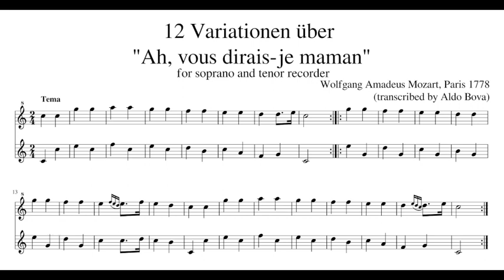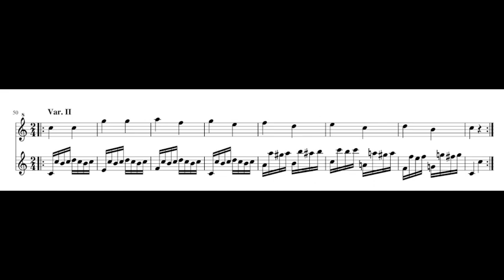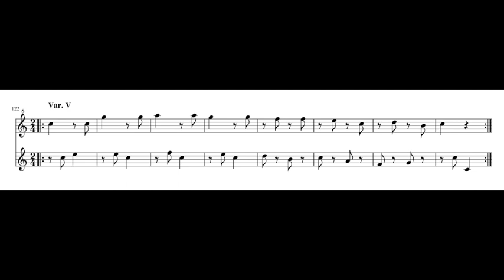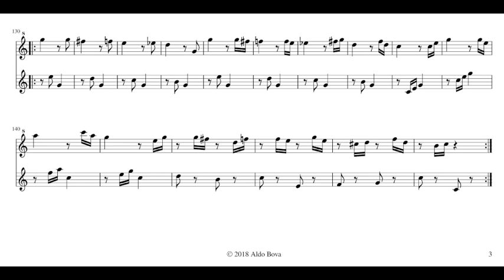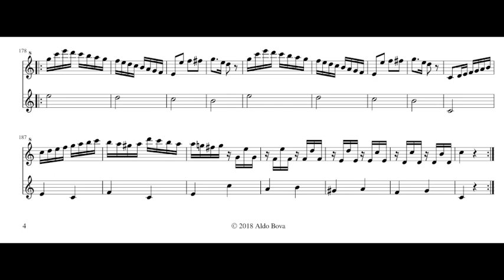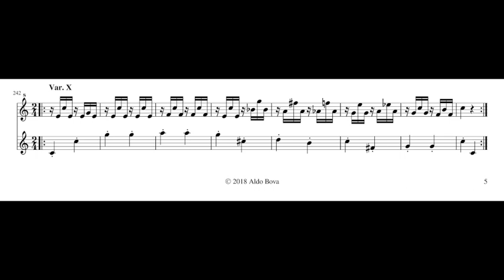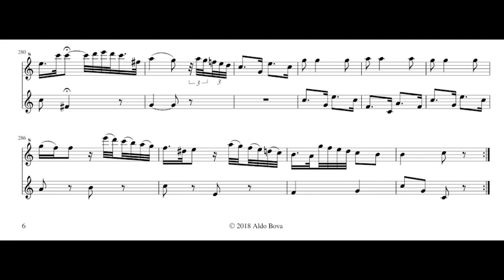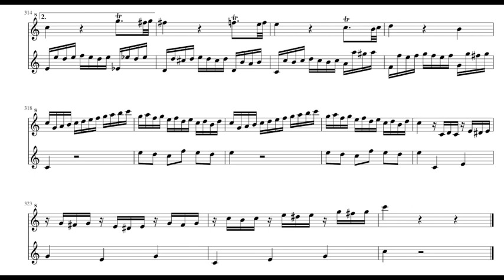W. A. Mozart, 12 Variationen über "Ah, vous dirais je maman" set for soprano and tenor recorder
transcribed and performed by Aldo Bova, soprano and tenor recorder
note: for the top E on a soprano, i use ø2, for the lower C sharp on a tenor with one key, i make a D and i close the bottom of the flute upon my leg